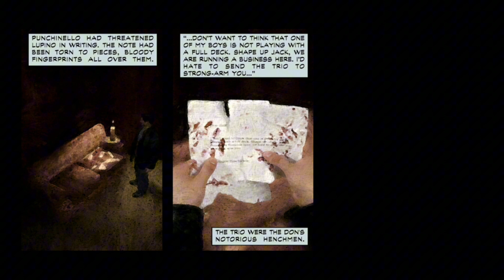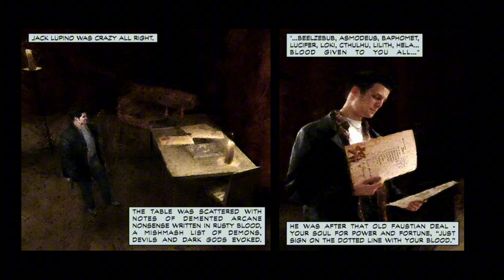Full Gameplay Chapter 1 : An Empire of Evil - Max Payne Mobile - Part 10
Halo guys kembali lagiiii di channel onwikel, kali ini aku akan bermain game yang masih satu studio dengan rockstar yaitu Max Payne

   Game ini merupakan game yang sudah ada di PS dan merupakan salah satu game buatan Rockstar jadi sekarang sudah ada di di mobile walaupun sudah lama ada di mobile kali ini aku akan menamatkan game Max Payne ini di Channel Onwikel, mungkin kalian bisa menonton playlist aku bermain series game lainnya :